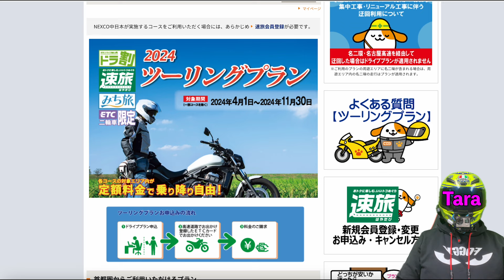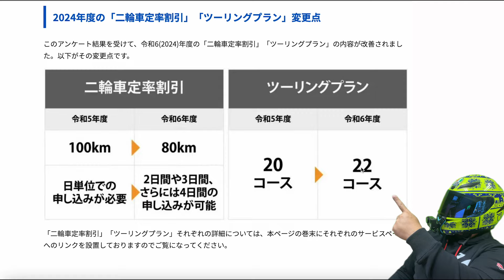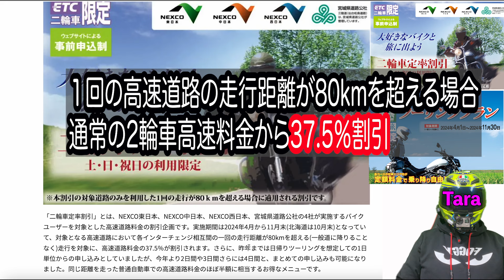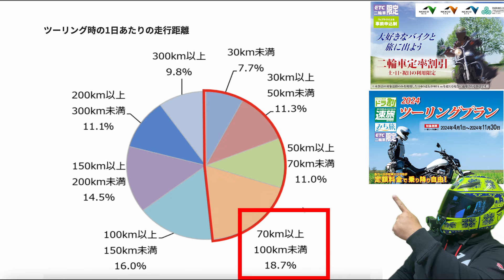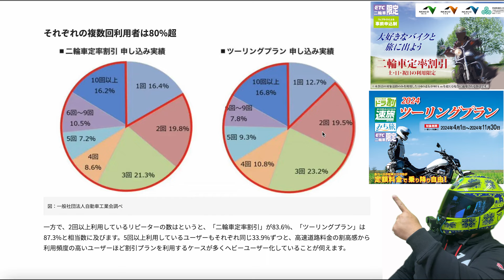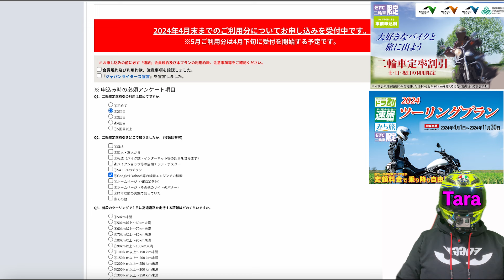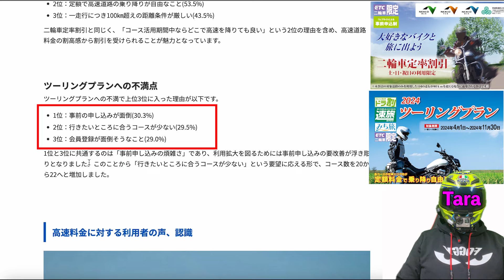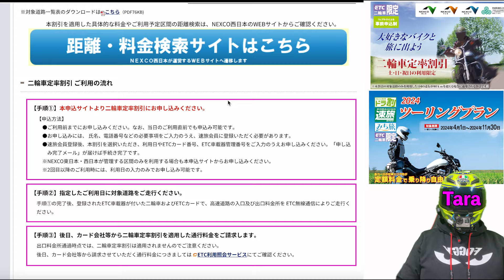2024年度版 【ETC二輪車限定】2024二輪車定率割引 & 定額料金で乗り放題の2024ツーリングプランが4月1日からスタート！ 今年は割引距離緩和や定額コースが増大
将来的な2輪車の高速料金低減を実現するため
2022年から始まっている「二輪車定率割引」と「ツーリングプラン」
事前登録＆申し込みが面倒ですが対象に合えば高速道路料金が普通自動車料金の半額相当になる37.5％割引になるサービスです。

3年目となる2024年は割引走行距離がこれまでの100km以上から80km以上
エリア内であれば何度でも乗り降り定額の「ツーリングプラン」は
20コースから22コースへ増えるなど着実に2輪の高速利用がお得になる制度となっています。

とはいえネット利用必須など制度を利用していない＆そもそも制度を知らないという方がまだ７割近くいる現状です。

まずはデータを集める試験的な段階なので2輪高速割引を望んでいる方
割引制度を利用する方がこれだけいるということをもっともっと伝えていきましょう。

MOTOINFO
今年はさらに利用しやすい「二輪車定率割引」と「ツーリングプラン」の解説と調査報告​

関連動画
バイク高速料金が普通車の半額！二輪車定率割引&事前申し込みでお得になるツーリングプラン2023で旅をしよう！

▼バイクニュース発信しています。